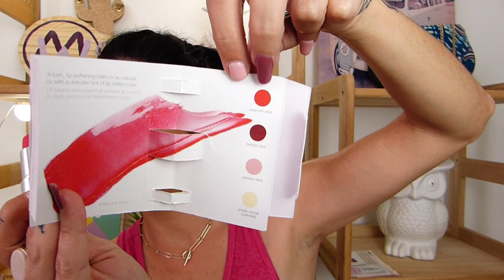UNBOXING SEPHORA : Fenty beauty, Too faced, Make up for ever etc. Des marques qu'on adore !!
Et c'est parti pour un nouveau haul Sephora 🤗 Aujourd'hui, on découvre ensemble les deux boîtes make up & skincare que j'ai reçues dans cet énorme colis !!

👉 Petit bug image entre 4,53 et 5,21 min, on adore n'est-ce pas 😤
Désolée... Mais j'ai meublé en attendant ne vous inquiétez pas 😉

Helloooow everybody !!

Allez, on continue à se remonter un peu le moral avec du make up 😉 Aujourd'hui, on déballe ensemble cet énorme colis Sephora que je viens de recevoir : ma commande + tout plein de petits cadeaux, donc c'est parti pour un nouveau beauty haul !! 😍

Entre autres :

👉 Palette teint Turn up the light, Too faced cosmetics, en teinte medium
👉 Gloss diamond bomb, enlumineur à lèvres universel, Fenty beauty, en teinte fenty glow
👉 Coffret diamond bomb, Fenty beauty, avec highlighter en teinte how many carats ?! (petit format) et mini gloss diamond bomb en teinte fussy
👉 Poudre compacte translucide ultra hd, Make up for ever (petit format) & (full size)

💫 Bijoux que je porte dans cette vidéo :
- Collier Alyssa, Ana Luisa (105€)
Site Ana Luisa (le site livre directement à La Réunion !!)
- 10% avec le code NEW10 + réductions supplémentaires avec le code CamilleWakeUp10 en passant directement par ce lien
- Boucles d'oreilles Baya, 14,90€

Si vous voulez plus d'infos sur les 10 petits produits skincare (et baume à lèvres) de la conscious box Sephora, n'hésitez pas à me demander dans les commentaires 😉

Moi j'attends vos retours et vos avis sur tout ça dans les commentaires comme d'hab 😍
J'espère que ça va vous plaire en tous cas et vous changer un tout petit peu les idées !!

Je vous dis à très bientôt pour ma prochaine vidéo ; D'ici là, je vous embrasse bien fort, et prenez bien soin de vous surtout 💜💜💜

📌Facebook : Camille 974 Lifestyle & Beauty (j'en ai encore un oui oui oui lol)

📌 Les sites sur lesquels je commande le plus souvent :
- 1001 Pharmacies pour la plupart mes produits skincare (Avène, Uriage, Bioderma etc.)

- Mon Kit de pinceaux Real Techniques (4 pinceaux + 2 éponges teint)
- Ma crème Ialuset (acide hyaluronique pur)
- Poudre libre Airspun, Coty (teinte translucent)
- Butter bronzer, Physician formula, en teinte sunkissed
- Blush Life's a peach, L'Oréal (teinte universelle)
- Butter Blush Physician Formula
- Mon pinceau favori (Real Techniques RT 400)